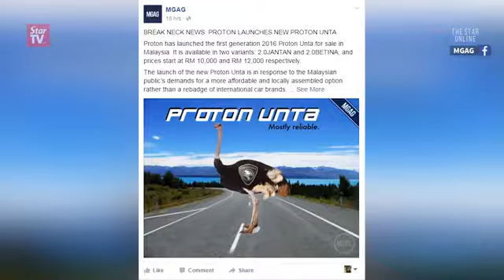the runaway ostrich